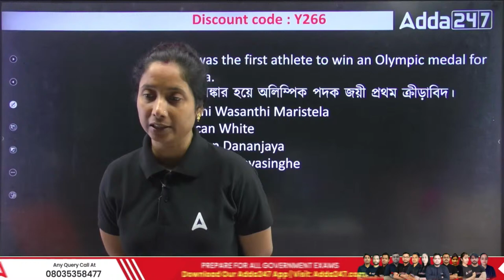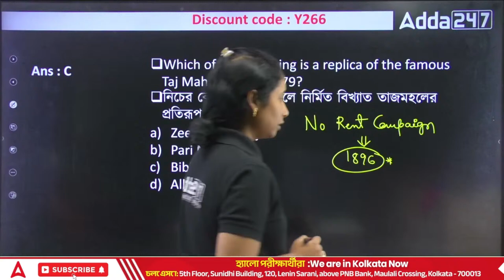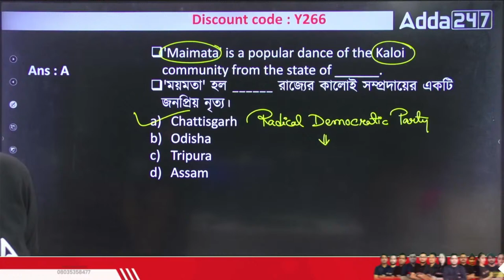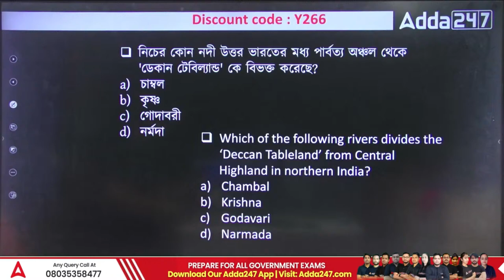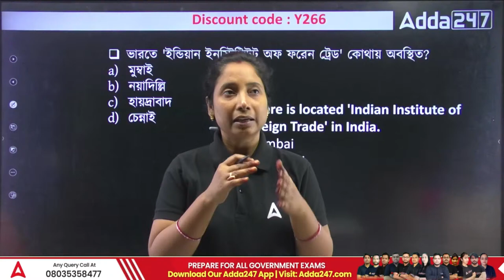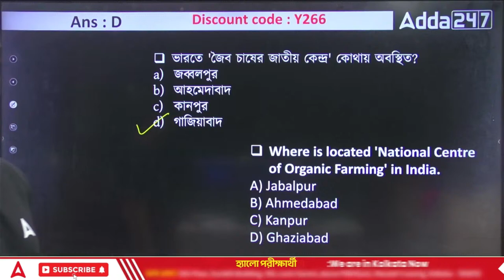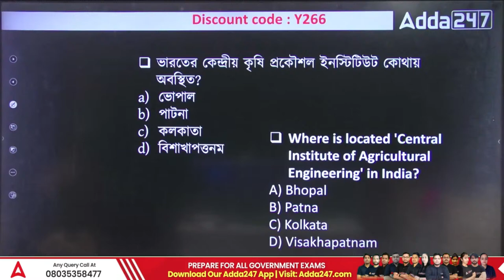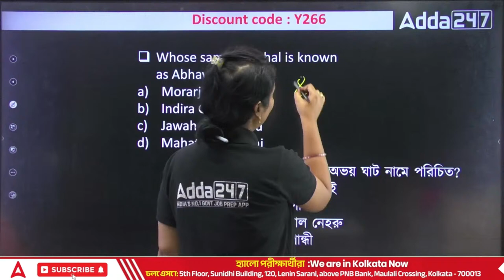GK / GS in Bengali | SSC, Bank, WBCS, Police GK GS by Shaheen Maam | Practice SET 11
In this Video We Are Going to Discuss About GK / GS in Bengali | SSC, Bank, WBCS, Police GK GS by Shaheen Maam | GK Previous Year Questions in Bengali | WVCS GK Classes | Practice SET 11